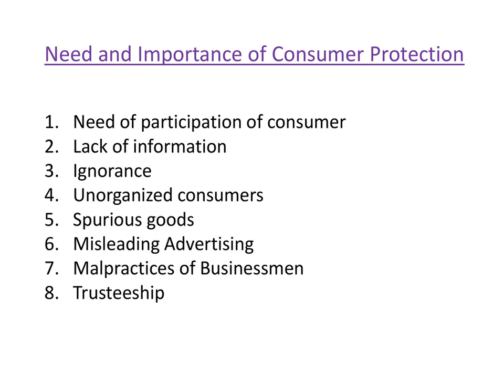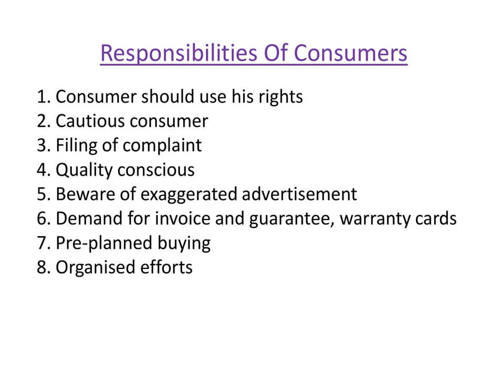Organisation of Commerce and Management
7.Consumer Protection